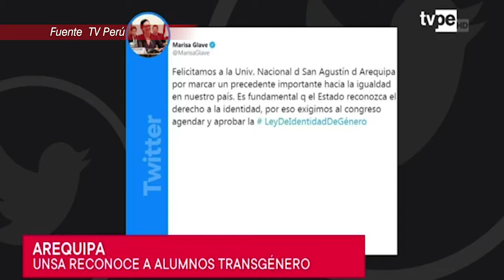NombreSocial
Por acuerdo del Consejo Universitario se aprobó la norma para la inclusión del nombre social en la UNSA.